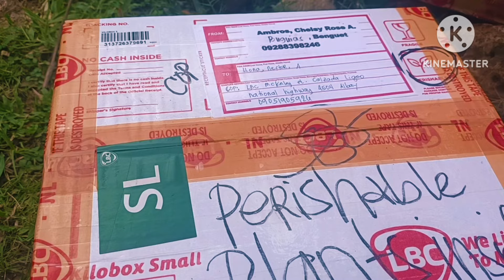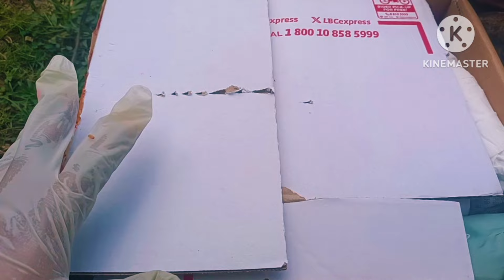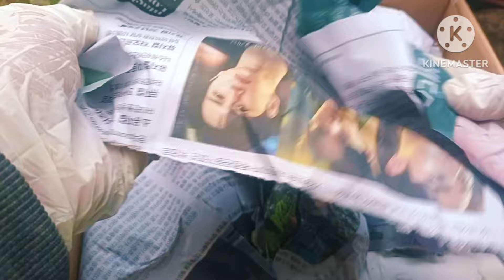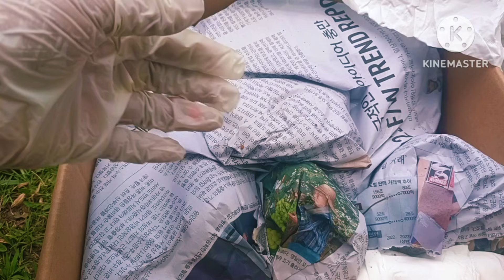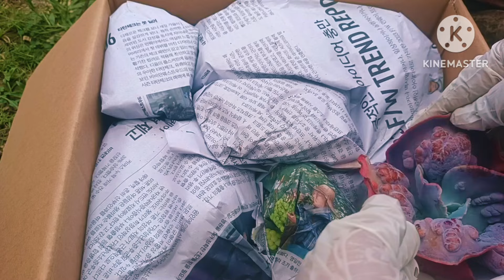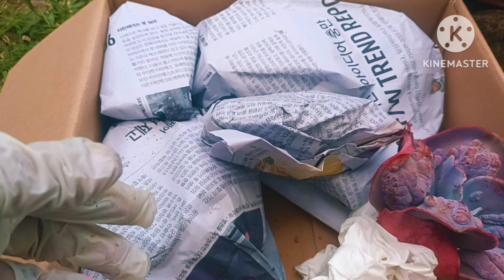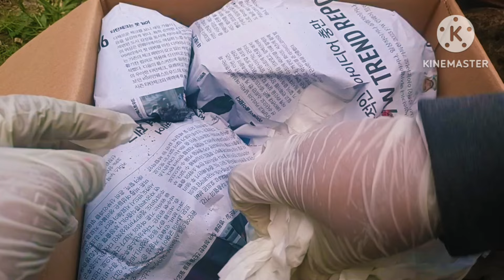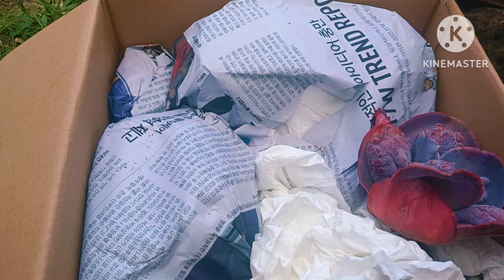Unboxing one on my wishlist variegated Silverbum ||• Wishlist Unlocked!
Unboxing one in my wishlist variegated Silverbum ||• Wishlist Unlocked!